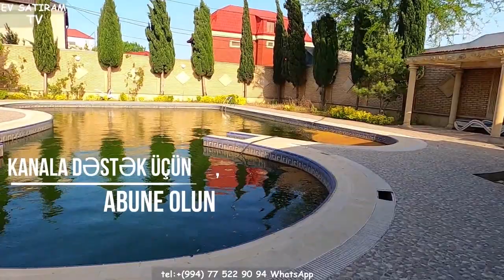NOVXANIDA TƏCİLİ SATILAN MÖHTƏŞƏM VİLLA /Недвижимость в Баку /bina az/ev elanlari/emlak